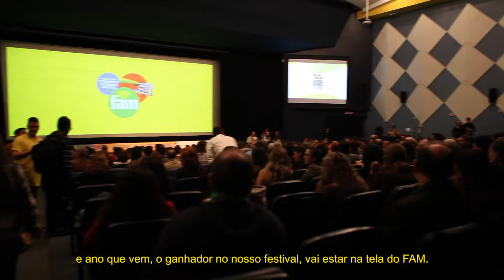FAM 2015 - Making Of 7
19º Florianópolis Audiovisual Mercosul
25/06/2015 - Centro de Cultura e Eventos da UFSC